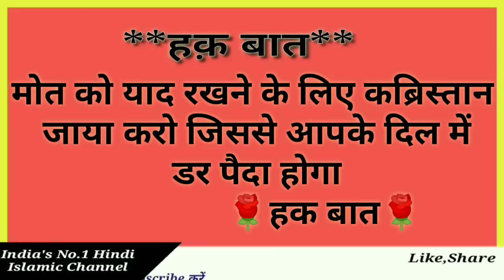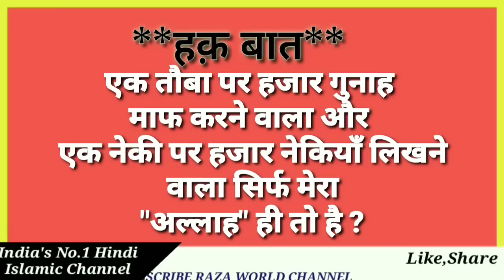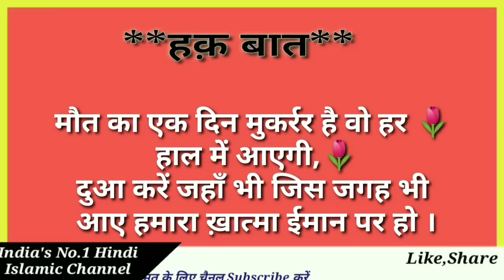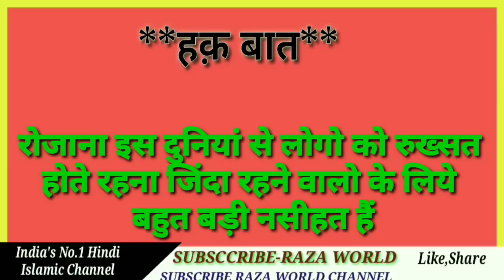Every person has to die || Har insan KO maut aani hai || Raza world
Raza world
Razaworld